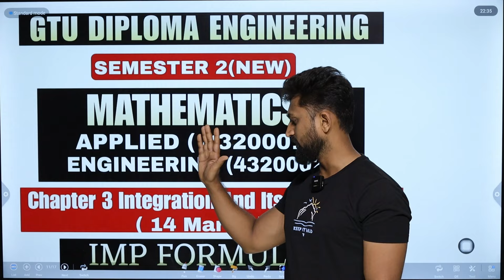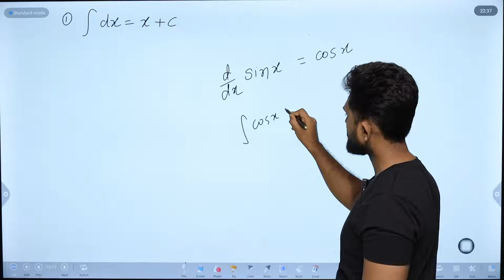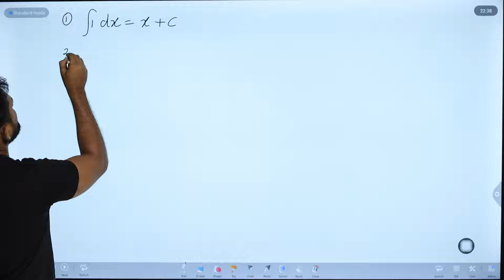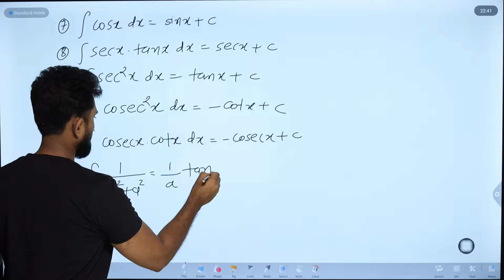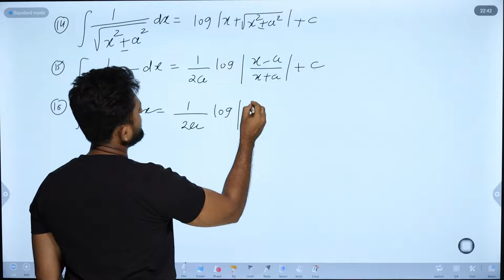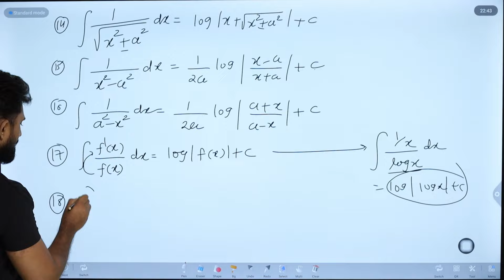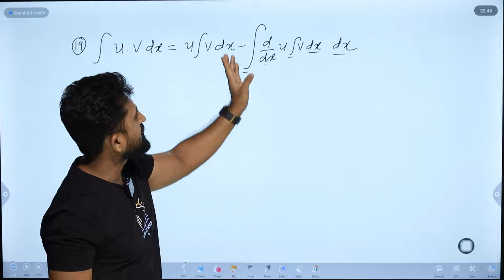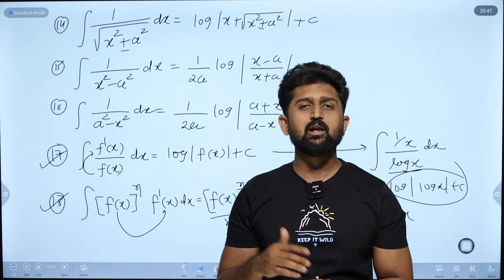CHAPTER 3 INTEGRATION AND ITS APPLICATION | IMPORTANT FORMULA | DIPLOMA SEM 2 ENGG AND APPLIED MATHS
gtu

gtu diploma mathematics

maths 2

applied mathematics

engineering mathematics

4320001

4320002

most imp

chapter 3

formula

imp formula

integration

integration and its application

important formula

easy tricks

gtu exam imp